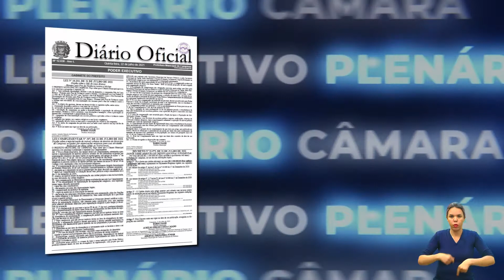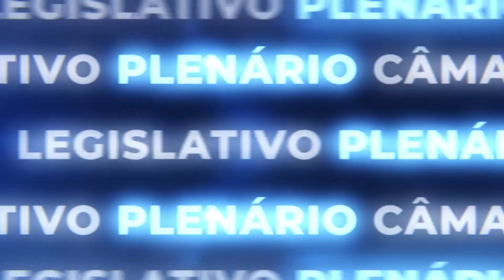AGORA É LEI - MÊS LAÇO BRANCO 26-07-2021